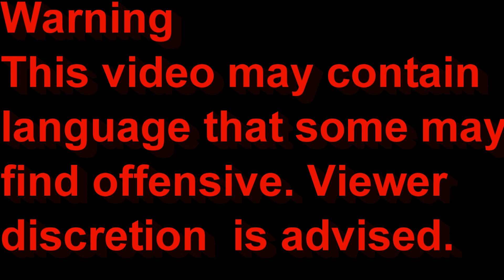The apostasy of Jamal Bryant Part 1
Addressing  Jamal Bryant in this video series on his sermon, "Don't Make Me Cuss"